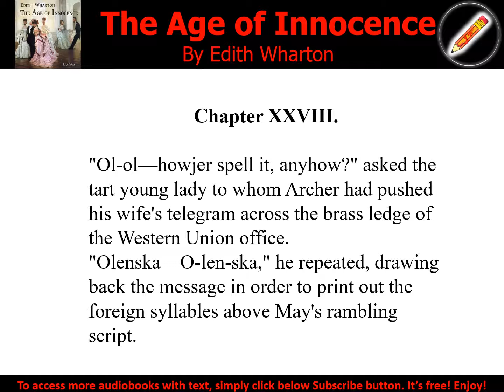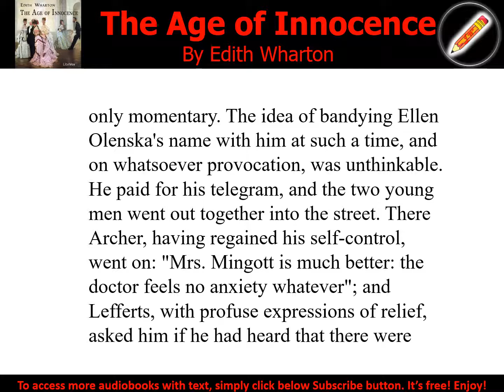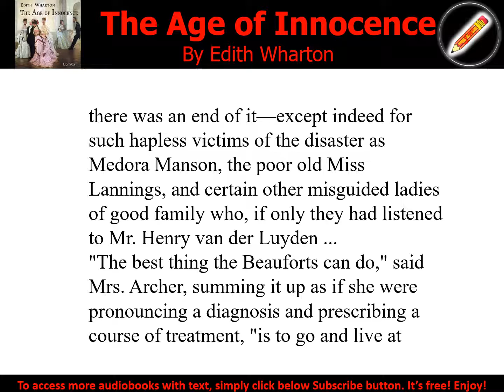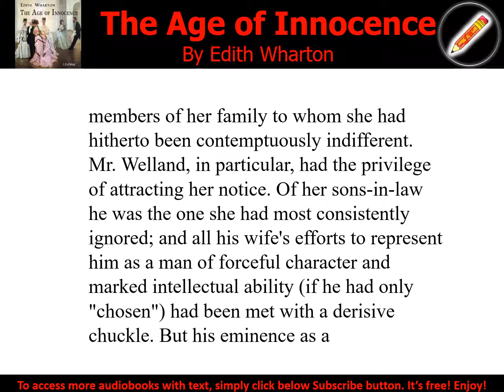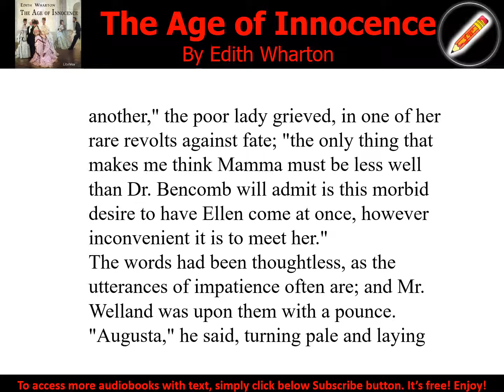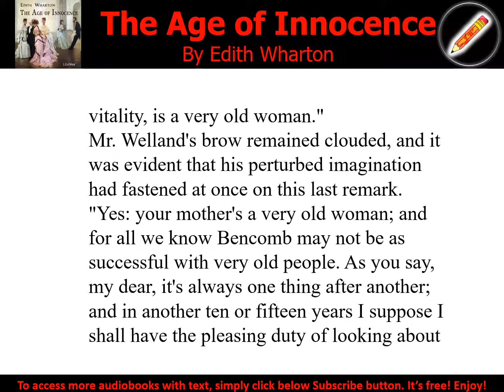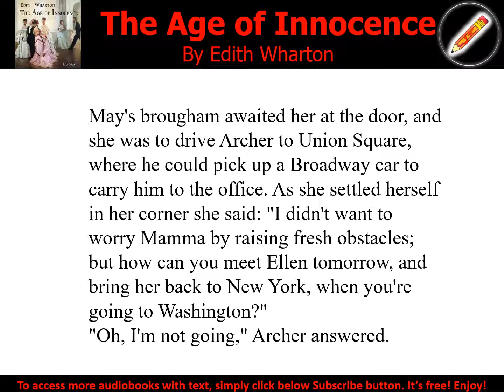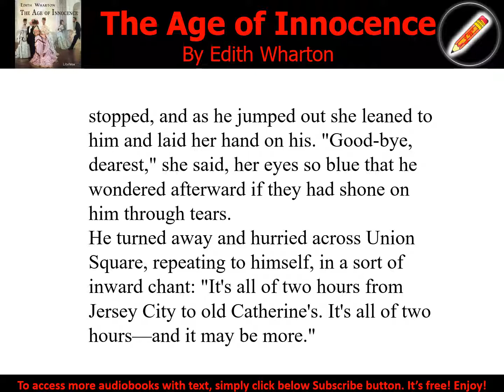The Age of Innocence 28 - Audiobook with Text